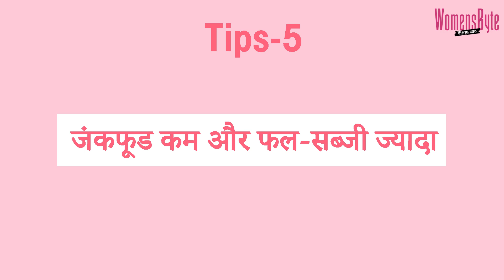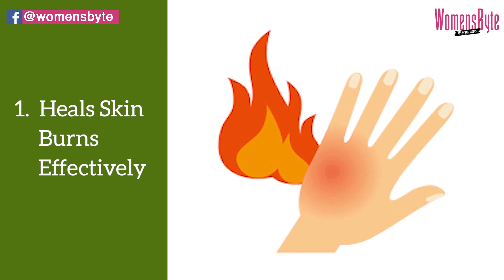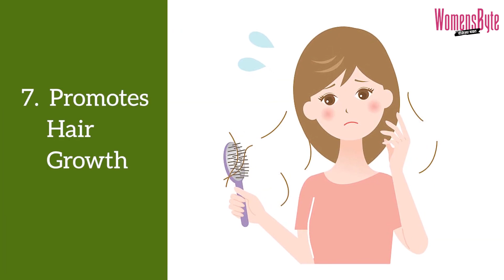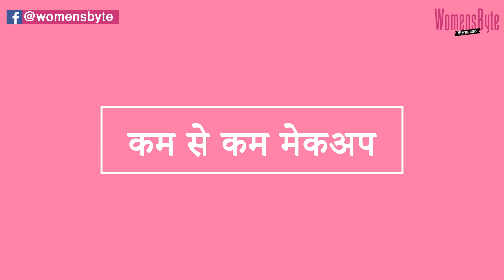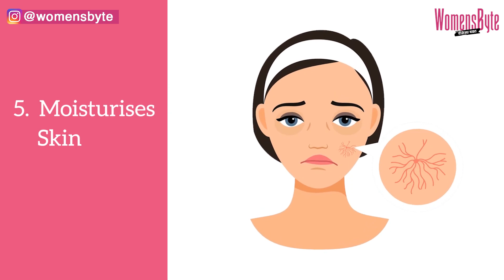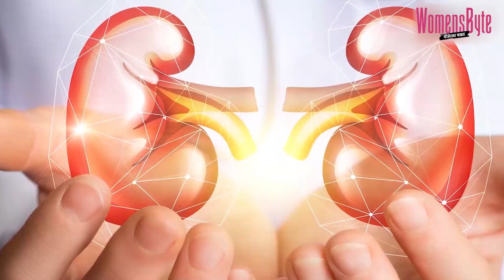Best Way To Take Care Of Your Skin | WomensByte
अक्सर हम सभी अपनी त्वचा को लेकर काफी चिंता में रहते है क्योकि  त्वचा की सही तरीके से देखभाल करना बहुत जरूरी है आज हम आपको बताने वाले है की आप हर मौसम में अपनी त्वचा की सही देखभाल कैसे कर सकते है और अपनी त्वचा  को हेल्दी और खूबसूरत रख सकते हैं। तो चलिए शुरू करते है।

Often we all are very worried about our skin because it is very important to take proper care of the skin, today we are going to tell you how you can take proper care of your skin in every season and make your skin healthy and beautiful So let's start.